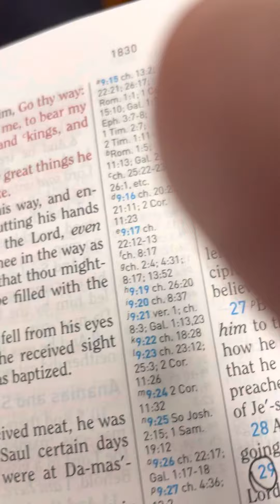Acts Ch 10